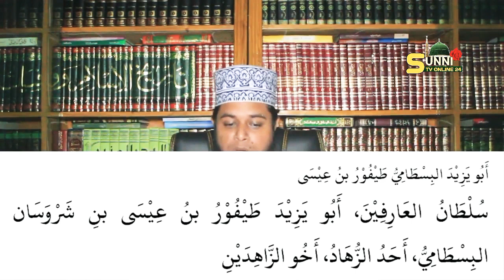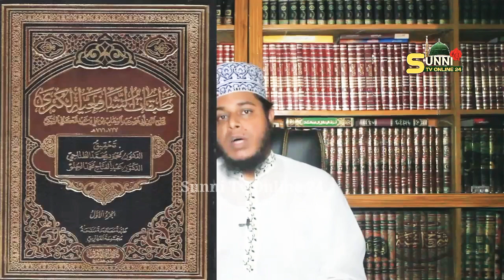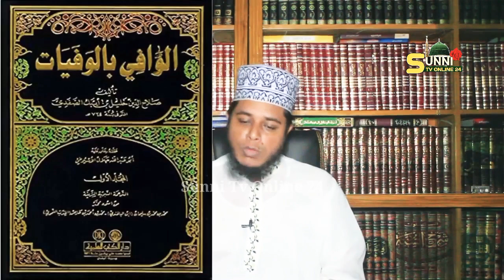হযরত বায়েজিদ বোস্তামি ঈমানদারও না আল্লাহর ওলিও না!এ কেমন তথ্য দিলেন মুফতি আলাউদ্দিন জিহাদি সাহেব।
হযরত বায়েজিদ বোস্তামি ঈমানদারও না আল্লাহর ওলিও না! লামাজহাবি শায়েখ জাকারিয়ার জবাব।

দলিল ভিত্তিক তথ্য দিলেন মুফতি আলাউদ্দিন জিহাদি সাহেব।

আলোচকঃ শায়েখ আল্লামা মুফতি আলাউদ্দীন জেহাদি সাহেব।

আমরা চেষ্টা করছি সুন্নীয়তের খেদমতে আপনাদেরকে ভালো কিছু দেওয়ার জন্য। যা শুনে মেনে চললে ইনশাআল্লাহ আপনারা ইহকাল ও পরকালে কামিয়াবি হবেন।

এর মাধ্যমে পেয়ে যান সবার আগে।

*** ANTI-PIRACY WARNING ***
This content is Copyright to Sunni Tv Online 24. Legal action will be taken against those who violate the copyright of the following material presented!